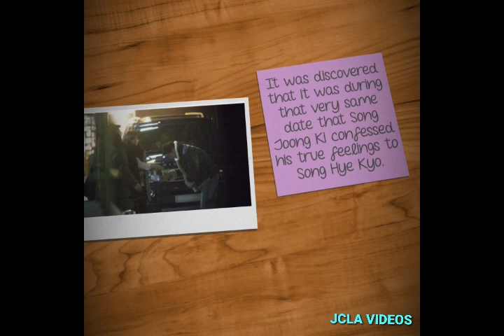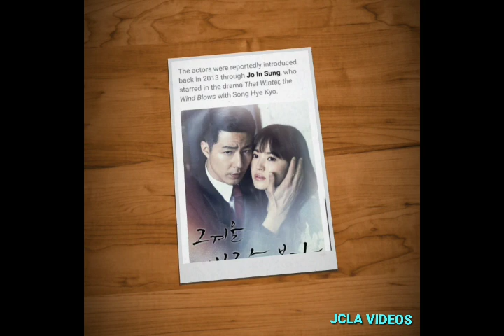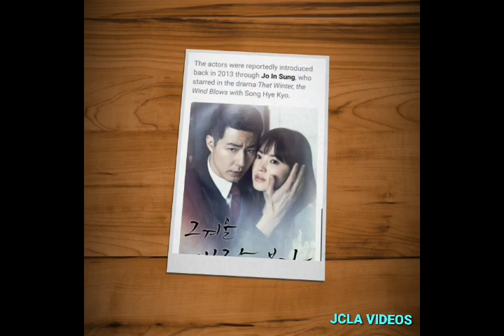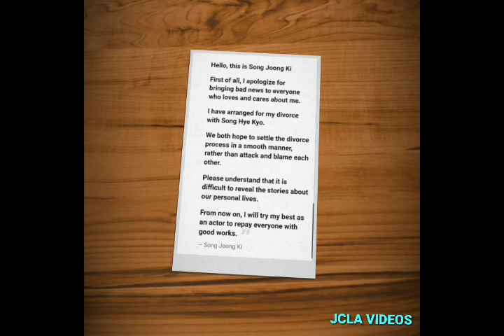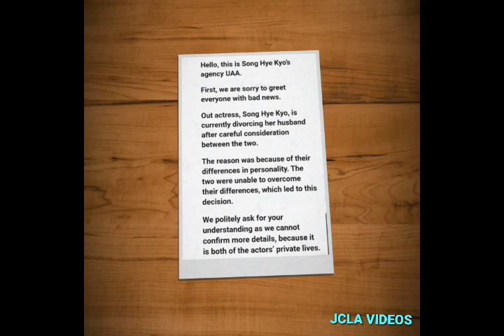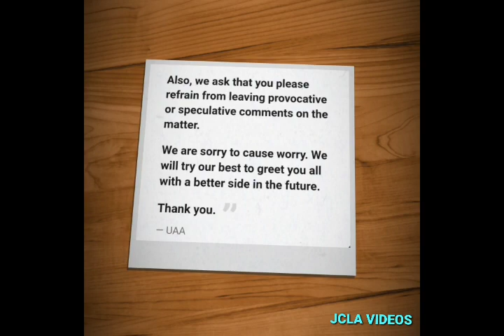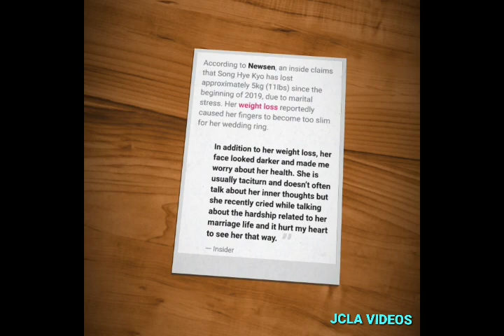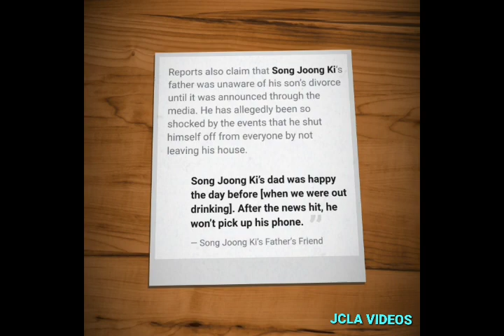SONG JOONG KI and SONG HYE KYO's never before seen photos of their first official romantic date!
SONG JOONG KI and SONG HYE KYO's never before seen photos of their first official romantic date in Tokyo!

It was discovered that it was that very same date that Song Joong Ki confessed his true feelings to Song Hye Kyo.